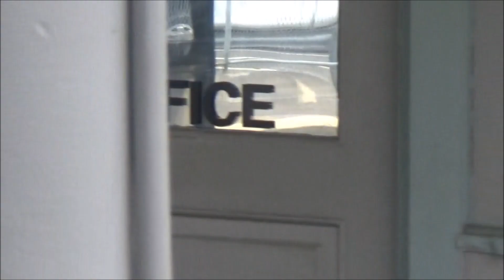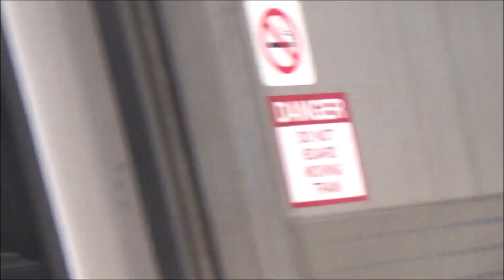Amtrak, New Jersey Transit, and SEPTA: Railfanning the NEC at Trenton Station (June 24th, 2016)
I am so back for railfanning action, but this time, I'm at the Trenton Transit Center on the NEC in New Jersey. I caught trains in and out of Trenton, with Amtrak, New Jersey Transit and SEPTA railroads.